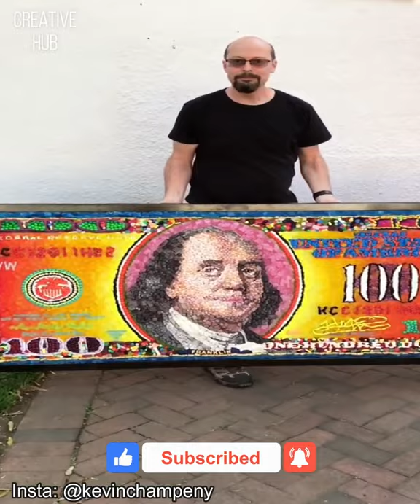Amazing Art That Are At Another Level ▶ 1 - Happy Times!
In this video, we are going to see Amazing Art from all over the world. Go and visit the respective creator's social media handle from the link given below and show them love from our family. - Happy Times!

Douyin: @XF632545

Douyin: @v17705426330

Douyin: @XF632545

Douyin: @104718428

Please email us if you want your video to be removed OR missed the credit OR we mistakenly used it without your permission OR if you see a clip you own that you have not submitted or provided your consent to use., we have likely received false permissions and would be happy to resolve this for you!.